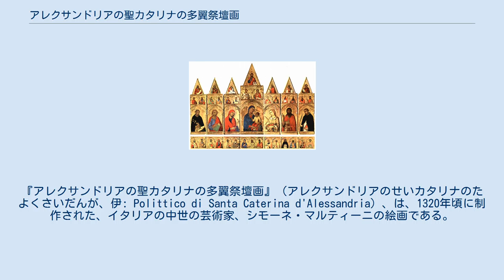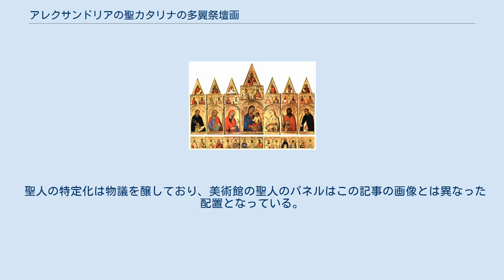アレクサンドリアの聖カタリナの多翼祭壇画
シモーネ・マルティ―ニの作品
『アレクサンドリアの聖カタリナの多翼祭壇画』（アレクサンドリアのせいカタリナのたよくさいだんが、伊: Polittico di Santa Caterina d'Alessandria）、は、1320年頃に制作された、イタリアの中世の芸術家、シモーネ・マルティーニの絵画である。
もともとはピサのサンタ・カテリーナ教会の高い祭壇に置かれていたが、現在はピサのサン・マッテオ国立美術館に収蔵されている。
 作品は、聖母子の描かれている中央パネルに「SYMON DE SENIS MEPINXIT」と署名されている。
作品を所有していた修道院の年代記によると、多翼祭壇画は1320年に祭壇に置かれた。
それで、1319年に着手された可能性が高く、この年までには完成していた。
 この多翼祭壇画はマルティーニの最大の作品であり、多数の小さなパネルが含まれている。
 7点の主要なものの他に、15人の人物像のあるプレデッラ（裾絵）、他の14人の人物像のある上段、他の人物像のある7点の尖塔パネルがあり、合計44人の人物が描かれている。
 中央パネルには、幼子イエス・キリストを抱く聖母が描かれている。
残りの6つの主要パネルは、左から順に、聖ドミニコ、福音記者聖ヨハネ、マグダラのマリア、アレクサンドリアの聖カタリナ、洗礼者ヨハネ、ヴェローナの聖ペテロである。
人物たちはすべて、金箔を貼った尖塔アーチで囲まれている。
聖母の上には大天使ガブリエルとミカエルがいて、その上には祝福するキリストがいる。
福音記者ヨハネを除いて、6人の聖人のパネルの上に12人の使徒がいる。
 プレデッラは、中央に聖母と聖マルコとともに墓地にいるキリストが描かれ、左から右に聖グレゴリウスと聖ルカ、聖ステファノと聖アポロニア、聖ヒエロニムスと聖ルチア、聖アグネスと聖アンブロジウス、聖トマス・アクィナスと聖アウグスティヌス、聖ウルスラと聖ラウレンティウスが描かれている。
 聖人の特定化は物議を醸しており、美術館の聖人のパネルはこの記事の画像とは異なった配置となっている。
 ^ Pierini, Marco (2002). Simone Martini. Milan: Silvana Editore. pp. 112–119